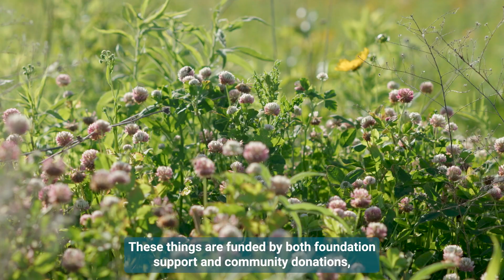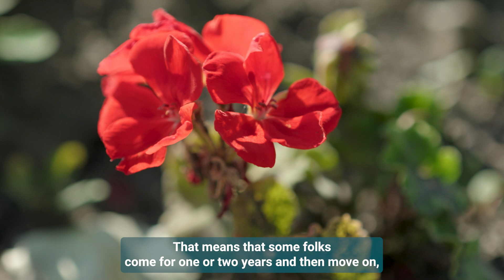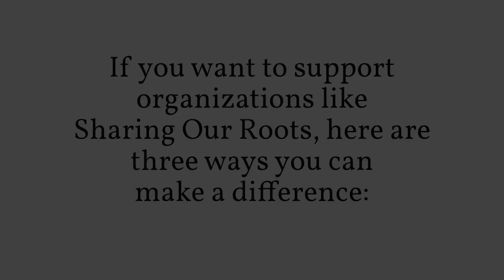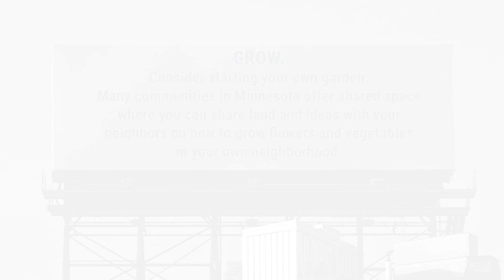Sharing Our Roots | Corner Conversations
Land access is one of the biggest obstacles standing in the way of aspiring farmers.

“The 2022 National Young Farmers Survey found that 65% of Black, Indigenous and people of color (BIPOC) farmers said that it was exceptionally hard to access or afford land,” said Charlie Zieke, director of communications for Sharing Our Roots.

Sharing Our Roots aims to make land accessible for everyone, specifically immigrant, BIPOC and queer people. On what used to be classified as marginal land sits 163 acres of regenerative farmland in Northfield, Minn.

“Our mission is to heal land, to nourish the community and to prepare emerging farmers,” Charlie said.

In our latest episode of Corner Conversations, Chris Garner talks with Sharing Our Roots to learn how they are providing equitable access to land and how you can make a difference as well.

About the Saint Paul & Minnesota Foundation
The Saint Paul & Minnesota Foundation believes in the best of Minnesota and the power of its communities. With roots in Saint Paul and partners across the state, it is Minnesota’s largest community foundation and the partner of choice for thousands of donors, nonprofits and community organizations. The Foundation aspires to create an equitable, just and vibrant Minnesota where all communities and people thrive by inspiring generosity, advocating for equity and investing in community-led solutions.